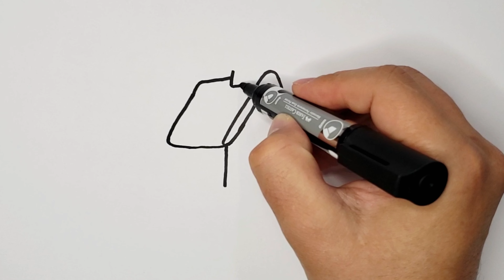How to draw a beautiful house | Como desenhar uma linda casa | Cómo dibujar una hermosa casa.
I love drawing and that's why I made this channel because I want to share my hobby with you.
I'm going to teach you fantastic drawings step by step.

Shall we draw together?

Materials I use:
✅️ Markers Pens 40 colors
✅️ Markers Pens 12 colors
✅️ Ring Light 10 inch
✅️ Drawing Paper Canson

እንዴት እንደሚሳል
كيف ترسم
Ինչպես նկարել
necə çəkmək
nola marraztu
কিভাবে আকে
як маляваць
kako crtati
как да рисувам
ಹೇಗೆ ಸೆಳೆಯುವುದು
com dibuixar
сурет салу
sa unsa nga paagi aron sa pagkalos
mmene kudzatunga
如何画
如何畫
nzira yekukwevera
කොහොමද අඳින්නේ
그리는 방법
kako nacrtati
çawa bikujin
hvordan man tegner
ako kresliť
kako narisati
Kiel desegni
kuidas joonistada
Paano Gumuhit
kuinka piirtää
como deseñar
sut i dynnu
როგორ დავხატოთ
איך לצייר
hogyan rajzolj
esi ise
ווי צו ציען
cara menggambar
描く方法
cara nggambar
របៀបគូរ
ວິທີການແຕ້ມ
duci
kā zīmēt
kaip piešti
wéi zeechnen
како да црташ
എങ്ങനെ വരയ്ക്കണം
kif tfassal
me pehea ki te utu
कसे काढावे
хэрхэн зурах
څنګه رسم
چطوری طراحی کنیم
jak narysować
ਕਿਵੇਂ ਖਿੱਚਣਾ ਹੈ
кантип тартат
cum să atragă
как нарисовать
le auala e faalatalata
Како цртати
ho hohela joang
ڪئين ٺاهيو
வரைவது எப்படி
jak kreslit
ఎలా గీయాలి
nasıl çizilir
як намалювати
indlela yokudweba
indlela ukudweba